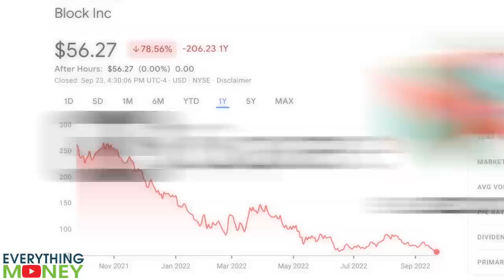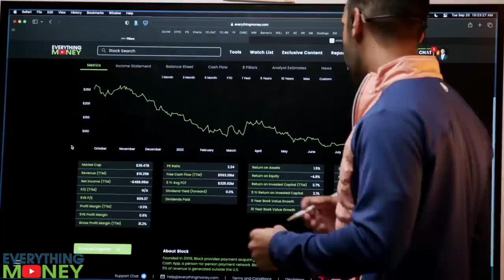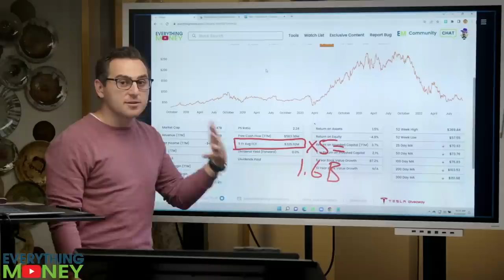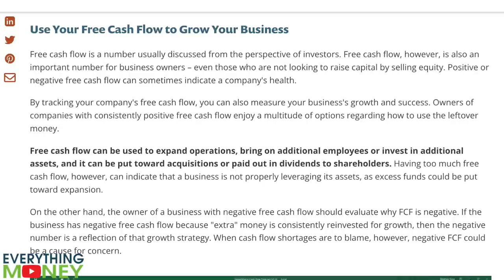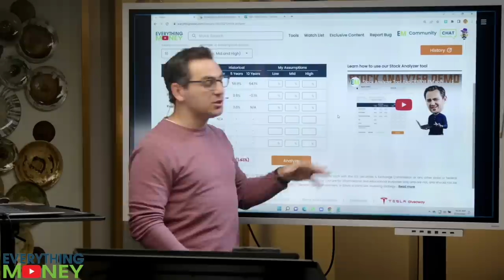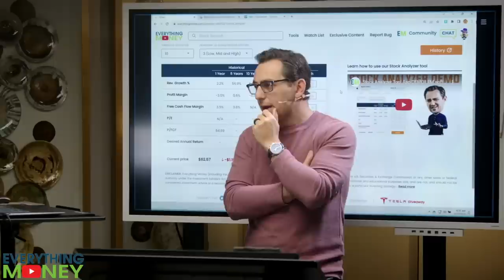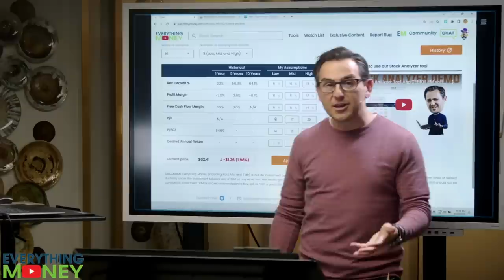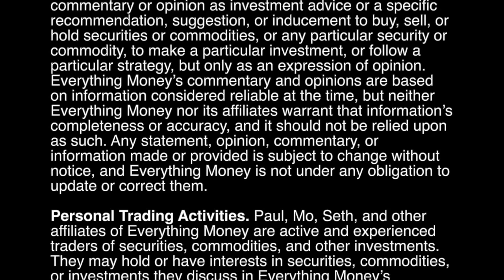Block Stock is down BIG this year | Good investment?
Block stock: Is it a good investment? That's the ultimate question. We'll take a look at Block, formerly Square stock, and determine whether or not SQ stock is a buy at the current price.

0:00 Block stock has fallen
1:32 SQ stock 8 Pillar analysis
6:25 What are the analysts saying about Block / Square?
7:54 10 year analysis of Block / Square stock